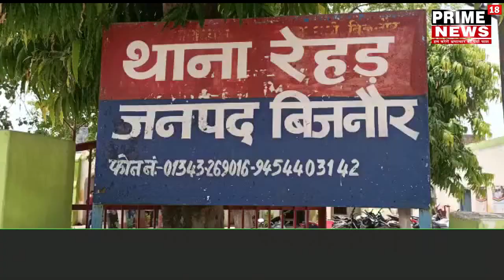बिजनौर विधुत लाइन की चेपेट में आकर कन्टेनर परिचालक की मौत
ब्यूरो रिपोर्ट प्रीतम सिंह
जिला बिजनौर.यूपी
मो-.9756180235
Date 15/6/2020

विधुत लाइन की चेपेट में आकर कन्टेनर परिचालक की मौत

नगर के मोहल्ला  दिल्ली शाहीन बाग निवासी   कन्टेनर चालक जमशेद ने बताया कि वह अपने कंडेक्टर गुलाम शब्बीर (24 ) के साथ जिला बिजनौर के  अफजलगढ़ के मोहल्ला गौहरअली खा के लिये कन्टेनर में स्क्रब का माल लेकर आज सुबह माल उतार कर वह शौच के लिये चला गया वहीं कंडेक्टर अपना कंबल लेकर कन्टेनर की छत पर सोने चला गया जैसे ही वह छत पर चढ़ा ऊपर से गुजर रही 11 हजार की विधुत लाइन की चपेट में आ गया

छत पर गिर पड़ा जहाँ मोके पर ही उसकी मौत हो गई।

मौके पर पहुँच पुलिस ने शव को कब्जे में लेकर पीएम के लिए जिला अस्पताल भेज दिया

वाइट कंटेनर चालक ड्राइवर जमशेद